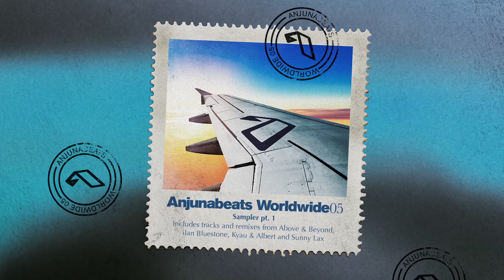Kyau & Albert - Color Field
Featuring three distinct cuts from ilan Bluestone's imminent compilation, the first Anjunabeats Worldwide 05 sampler sees tracks from four name that have defined the label throughout its 15 year history.